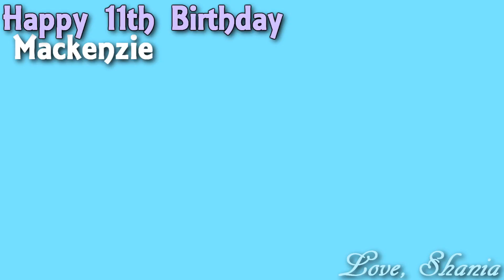Happy 11th Birthday Mackenzie Ziegler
Happy 11th Birthday to the most amazing person in the world. Mackenzie your so amazing and talented and your getting better with every step you take! You are definitely going to go far in life. I hope all your dreams come true and you are spoiled crazy today!
Love you Kenzie!!

Love Shania

Enjoy the vid (: